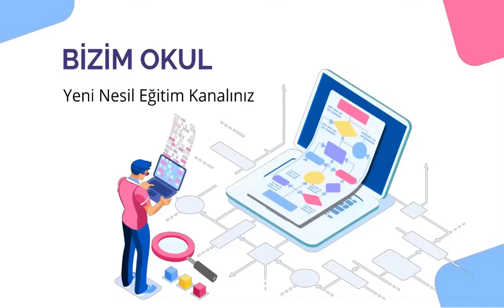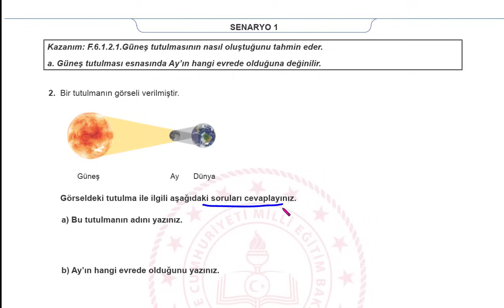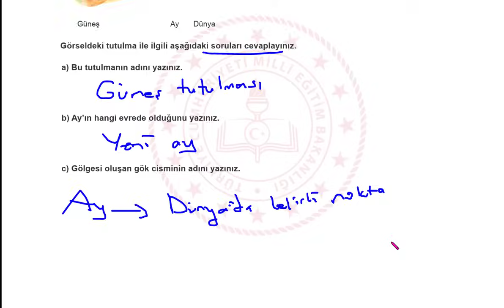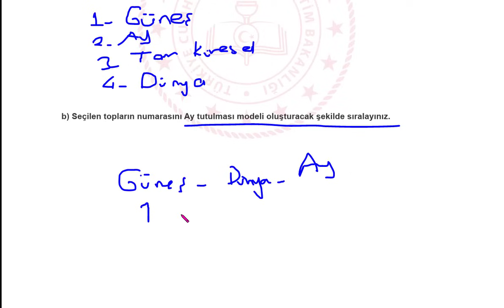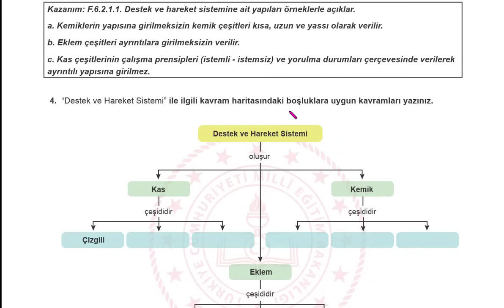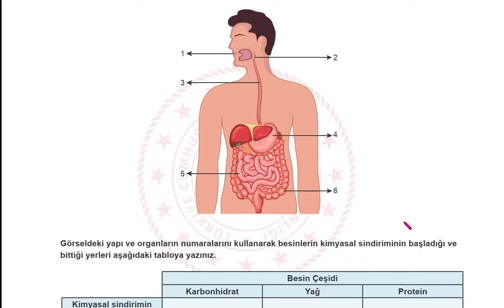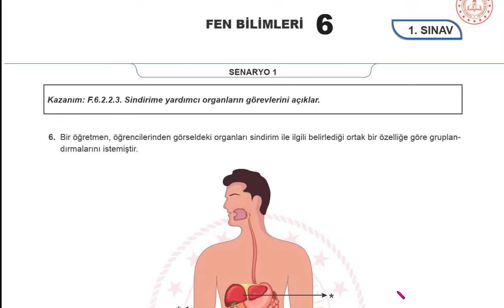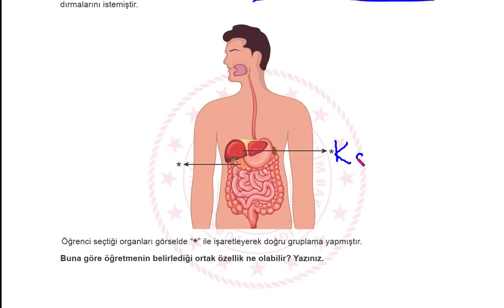6. Sınıf MEB Örnek Açık Uçlu Sorular | 6. Sınıf Fen Bilimleri 1. Dönem 1. Yazılı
6 SINIF fen 1 DÖNEM 1 YAZILI MEB ÖRNEK YAZILI SENARYOLARI AÇIK UÇLU YENİ SİSTEM YAZILI
fen 6 ÖRNEK YAZILI, fen 6 SENARYO 1,fen bilimleri 6 ORTAK YAZILI,fen 6 MEB ÖRNEK, fen 6 ÖRNEK SENARYO, 6 SINIF fen YAZILI, 6 SINIF fen ÖRNEK SENARYO,
6 SINIF fen bilimleri ÖRNEK YAZILI,
6 SINIF fen AÇIK UÇLU, fen 6 AÇIK UÇLU, fen 6 YENİ SİSTEM YAZILI, 6 fen SORU DAĞILIM, fen 6 YAZILI
6 ortak sınav
meb ortak sınav
fen 6 ortak sınav